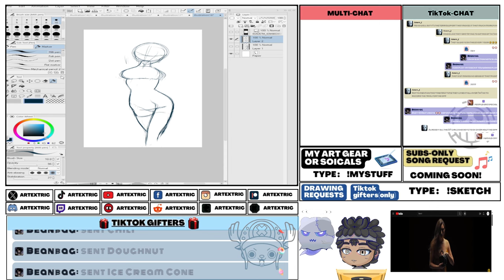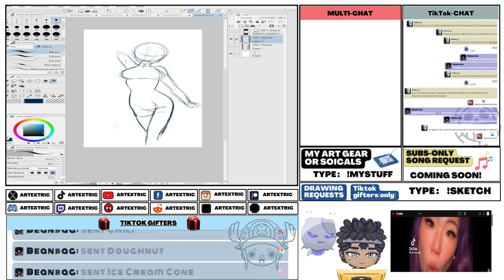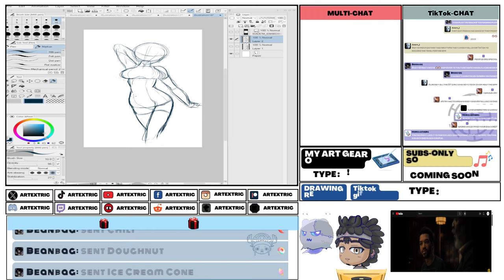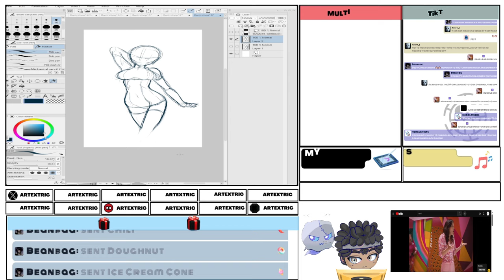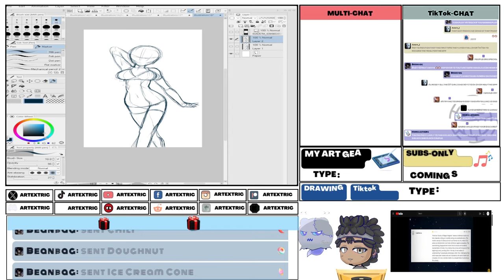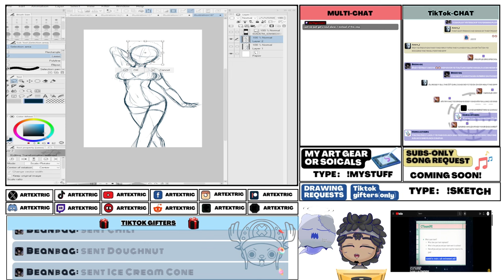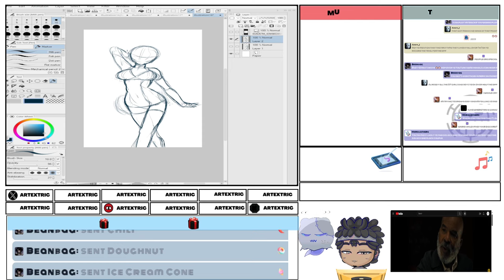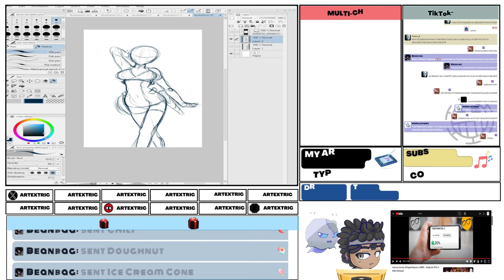HOT TAKES | Reacting TO @nerdrotic | HOW AWFUL IS Woke American Society of Magical Negroes